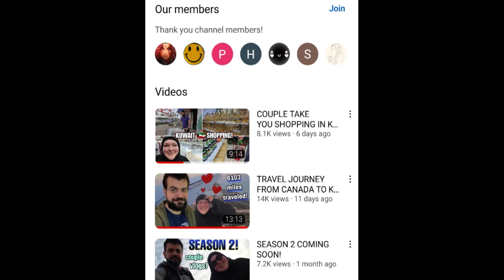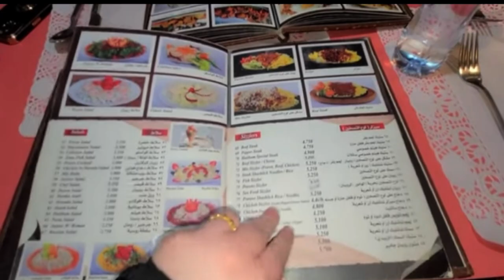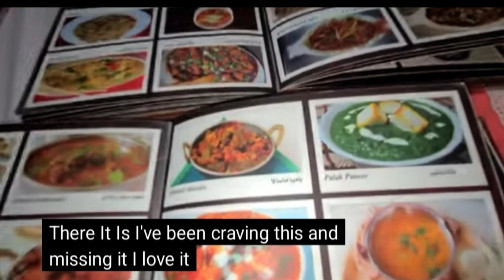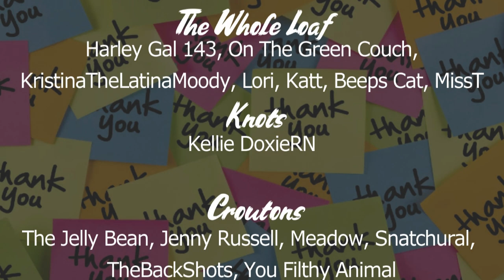Foodie Beauty Is Trying New Content, Finally